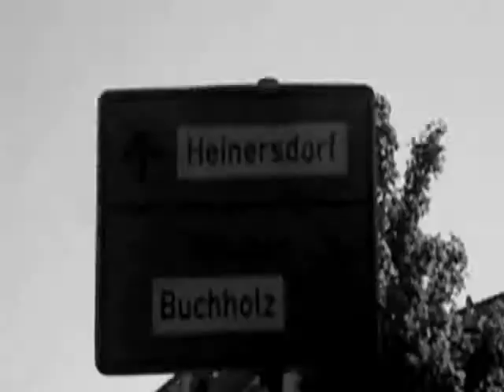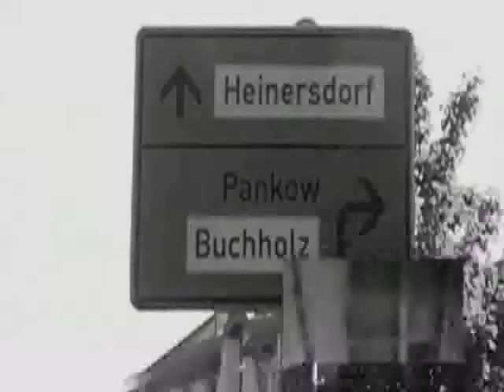Die Gitarre kotzt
alter Song von Meddel Metzler